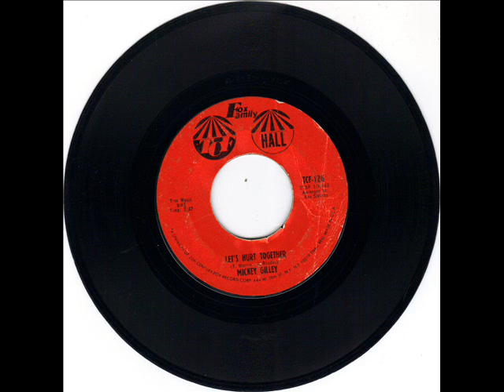MICKEY GILLEY - WHEN TWO WORLDS COLLIDE - LETS HURT TOGETHER - TCF 126